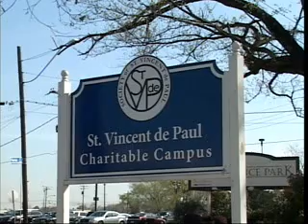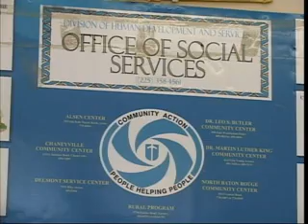Poor health could yield poverty